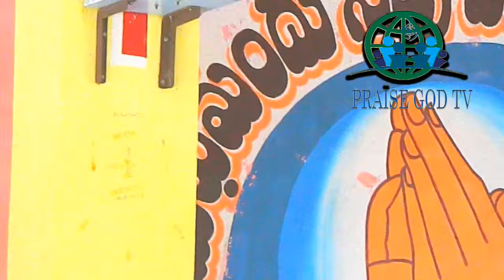Siluve naa seranamayenu song / sathyavardhan gandham/telugu Christian songs / praise god tv